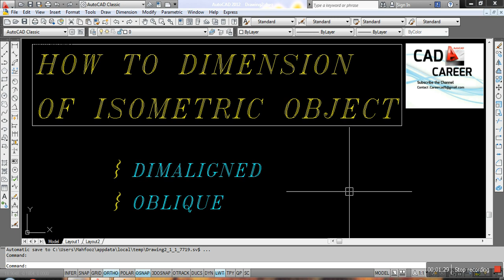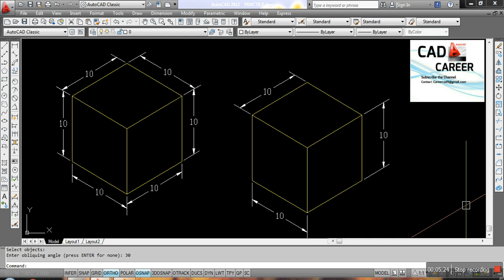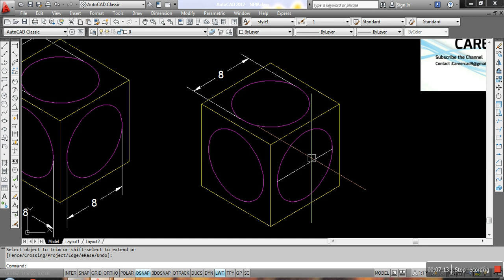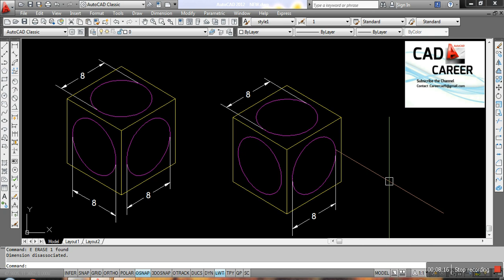Dimension in Isometric Object in Autocad || Isometric Dimensions Tutorial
(Lecture in Hindi)dimension of isometric object with the help of DIMALIGNED command & OBLIQUE command
very very important for Isometric.